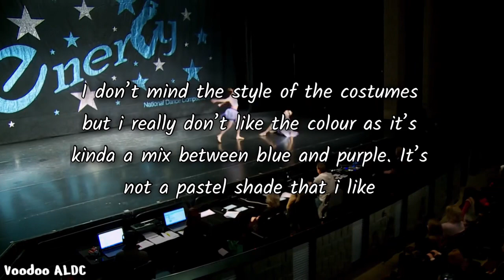Voodoo ALDC| Ranking @butterflyaldc top 10 duet costumes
Go sub to Millie @butterflyaldc

Millie’s video-